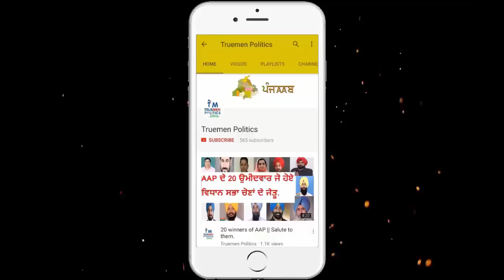Punjabi in Canadian told the story of life.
Truemen Politics